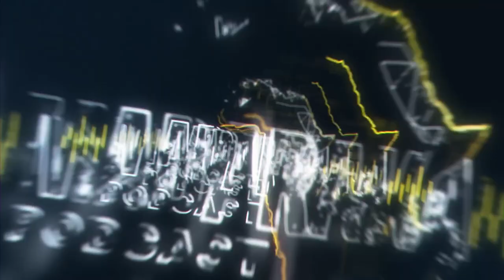🎙️ Madaraka Podcast Episode: Steve Smith - Drumming Up a Musical Legacy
Tune in to an electrifying episode of Madaraka Podcast, where host Simon Javan Okelo sits down with the legendary Steve Smith, owner, and founder of the iconic Seattle Drum School of Music.

🌟 Guest: Steve Smith
🎤 Host: Simon Javan Okelo

In this captivating interview, Steve Smith, a renowned drummer with a legacy spanning over three decades, shares his remarkable journey at the forefront of Seattle's vibrant music scene and beyond. As the visionary behind the Seattle Drum School of Music, Steve has not only shaped the musical landscape of the city but has also left an indelible mark on the global stage.

With a rich history deeply intertwined with Seattle's musical giants, the Seattle Drum School of Music stands as a beacon of inspiration for aspiring musicians of all ages. From children taking their first steps into the world of rhythm to seasoned musical veterans honing their craft, Steve Smith's vision has provided a nurturing environment for talent to flourish.

Join us as Steve Smith and Simon Javan Okelo delve into the intricacies of music education, the evolution of drumming techniques, and the enduring legacy of the Seattle Drum School of Music. Through insightful anecdotes and heartfelt reflections, Steve offers a glimpse into the passion and dedication that have fueled his lifelong commitment to music.

Don't miss out on this extraordinary conversation with a true icon of the drumming world. 🥁🎶✨